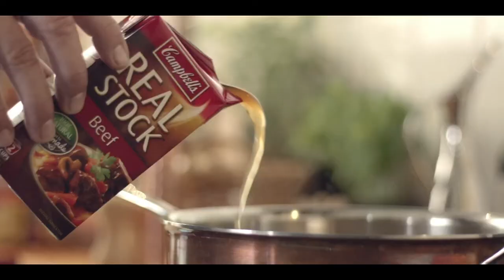Manu Feildel 2020 Ambassador Sizzle Reel